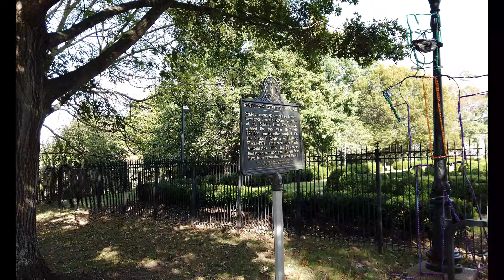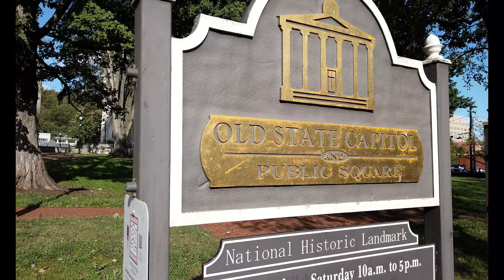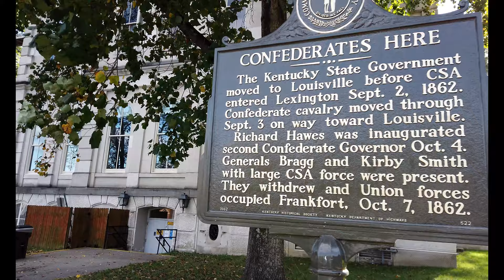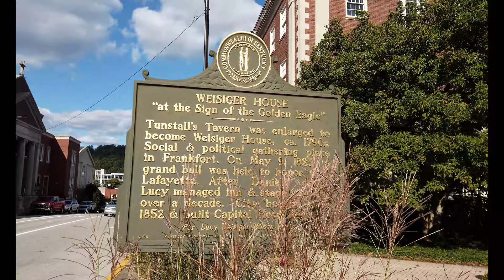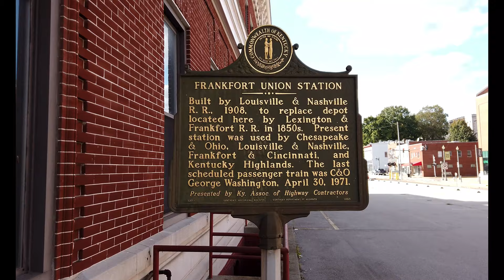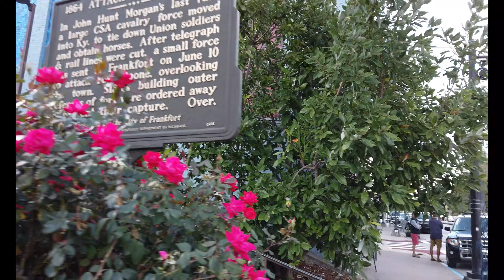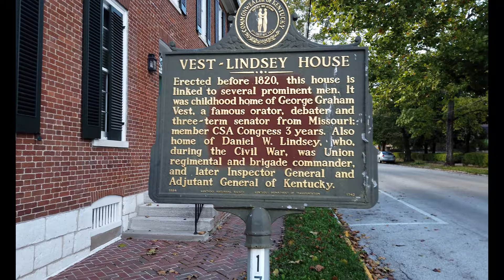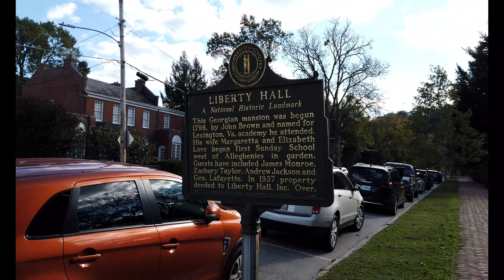Frankfort, KY: Wandering Walks of Wonder Walking Tour 4K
The city of Frankfort, KY has a long and torturous history. First settled in 1786, the city has survived a failed attempt to make Kentucky a part of the Spanish Empire, an occupation by the Confederate Army, disastrous fires, and flooding from the Kentucky River. This exciting past has left the capital city full of historic sites, museums, and restored mansions. Frankfort is the capital city of the Commonwealth of Kentucky.

The town of Frankfort likely received its name from an event that took place in the 1780s. Native Americans attacked a group of early European colonists from Bryan Station, who were making salt at a ford in the Kentucky River. Pioneer Stephen Frank was killed, and the settlers thereafter called the crossing "Frank's Ford". This name was later elided to Frankfort.

In 1786, James Wilkinson purchased the 260-acre (110 ha) tract of land on the north side of the Kentucky River, which developed as downtown Frankfort. He was an early promoter of Frankfort as the state capital.

After Kentucky became the 15th state in 1792, five commissioners from various counties were appointed, on 20 June 1792, to choose a location for the capital. They were John Allen and John Edwards (both from Bourbon County), Henry Lee (from Mason), Thomas Kennedy (from Madison), and Robert Todd (from Fayette). A number of communities competed for this honor, but Frankfort won. According to early histories, the offer of Andrew Holmes' log house as capitol for seven years, a number of town lots, £50 worth of locks and hinges, 10 boxes of glass, 1,500 pounds of nails, and $3,000 in gold helped the decision go to Frankfort.

Frankfort had a United States post office by 1794, with Daniel Weisiger as postmaster. On 1 October 1794, Weisiger sent the first quarterly account to Washington. John Brown, a Virginia lawyer and statesman, built a home now called Liberty Hall in Frankfort in 1796. Before Kentucky statehood, he represented Virginia in the Continental Congress (1777−78) and the U.S. Congress (1789−91). While in Congress, he introduced the bill granting statehood to Kentucky. After statehood, he was elected by the state legislature as one of the state's U.S. Senators. In 1796, the Kentucky General Assembly appropriated funds to provide a house to accommodate the governor; it was completed two years later. The Old Governor's Mansion is claimed to be the oldest official executive residence still in use in the United States. In 1829, Gideon Shryock designed the Old Capitol, Kentucky's third, in Greek Revival style. It served Kentucky as its capitol from 1830 to 1910. The separate settlement known as South Frankfort was annexed by the city on 3 January 1850.

During the American Civil War, the Union Army built fortifications overlooking Frankfort on what is now called Fort Hill. The Confederate Army also occupied Frankfort for a short time, starting on 3 September 1862, the only such time that Confederate forces took control of a Union capitol.